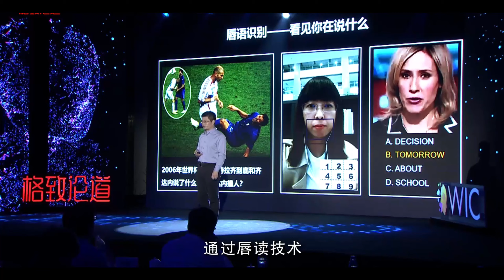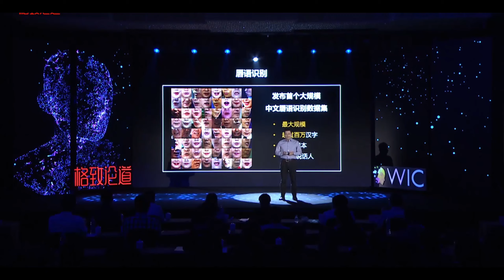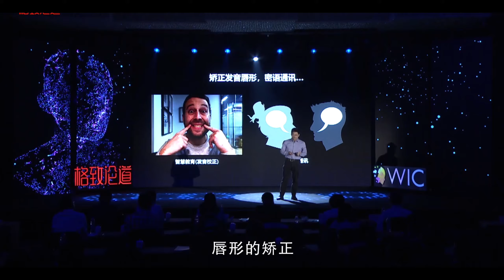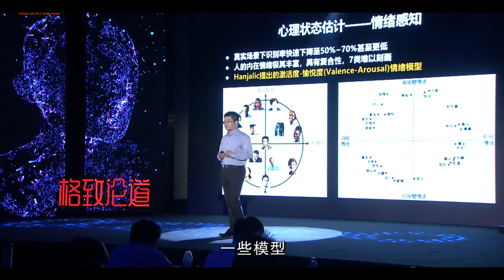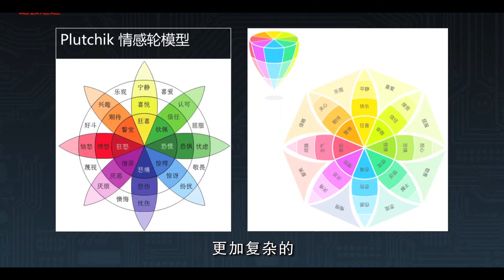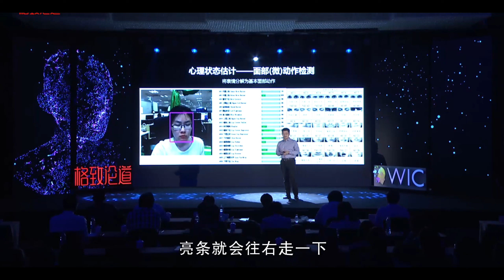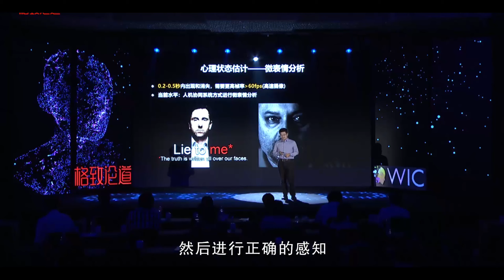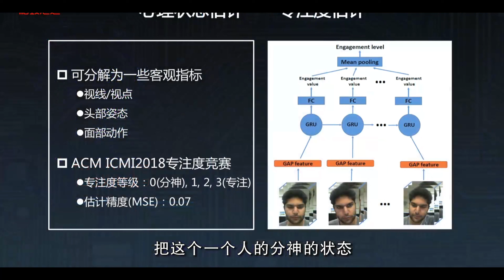702｜山世光：《狂飙》中让你费劲的“唇语”，原来AI就能解读出来｜中国科学院计算技术研究所｜格致SELF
《狂飙》中让你费劲的“唇语”，原来AI就能解读出来

山世光：AI识别唇语不只是看嘴，还要看脸？
格致论道第67期 | 2021年5月20日 天津

看《狂飙》后遗症犯了…到底那些对不上嘴型的台词在说啥呢！其实AI早就开始做唇语识别了，甚至发现了不能只看嘴，还得看脸…

演讲者：山世光 中国科学院计算技术研究所研究员

也许这个时代，很快要从过去看脸的时代，变成读心的时代。